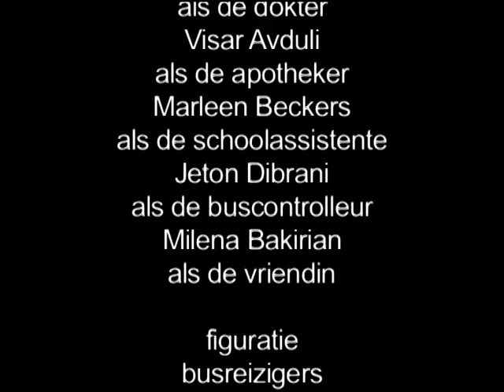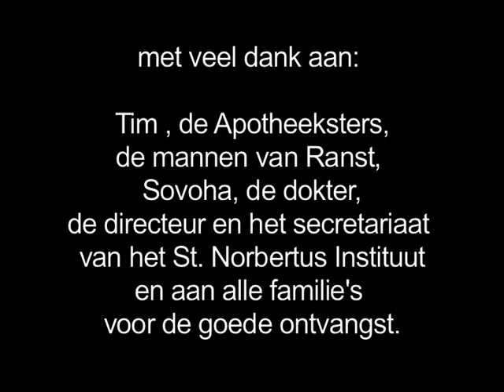romano film 3